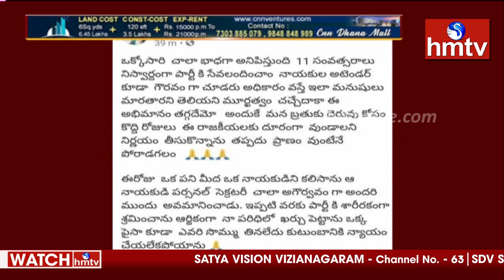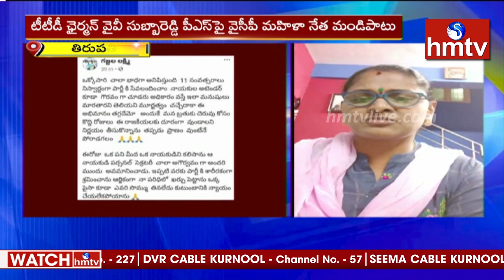YCP Leader Gajjala Lakshmi Reaction On YV Subbareddy PS Kantha Reddy | YS Jagan | hmtv